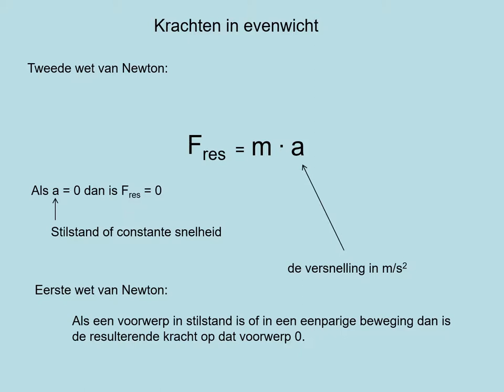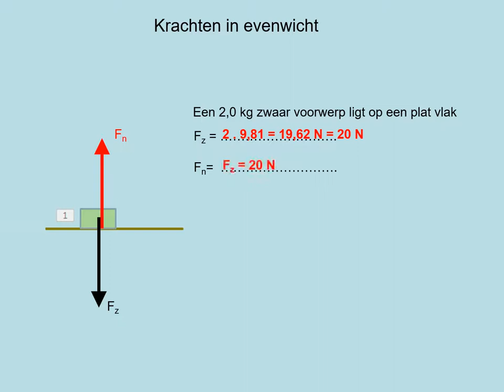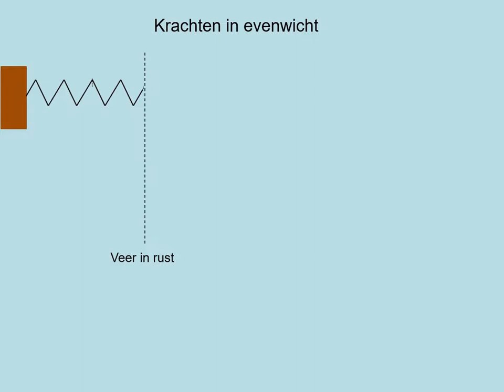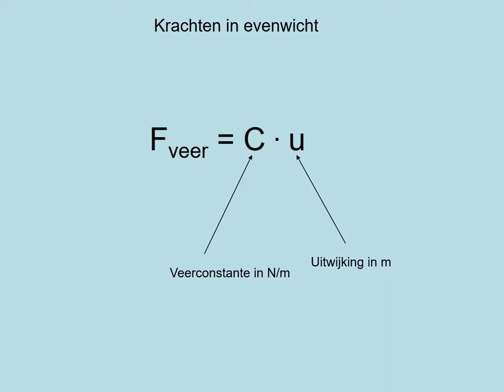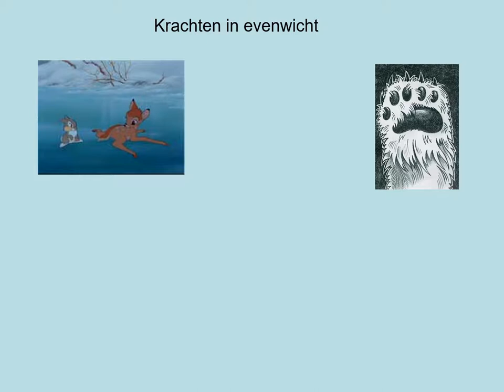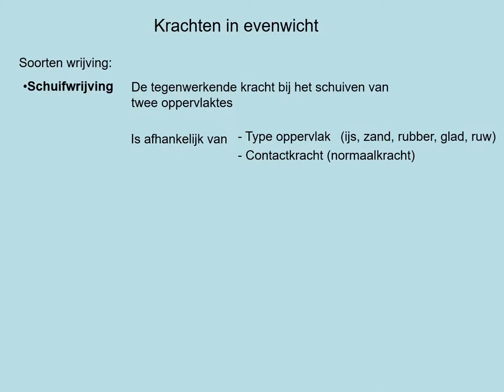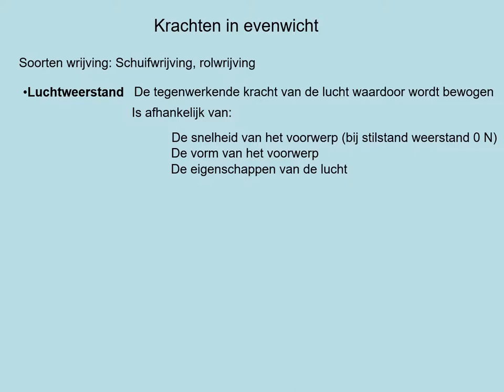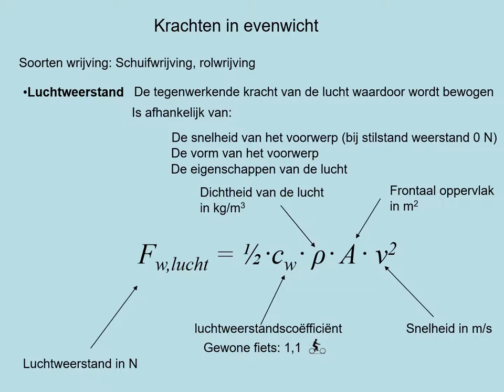NOVA V4 h02p4 Krachten in evenwicht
- de eerste wet van Newton kunnen uitleggen en toepassen
- wat is de normaalkracht, rolweerstandskracht en schuifweerstandskracht en deze kunnen bepalen en berekenen
- de eigenschappen van een veer kennen die voldoet aan de wet van Hooke
- de veerconstante kunnen bepalen uit een (kracht,uitrekking)-diagram